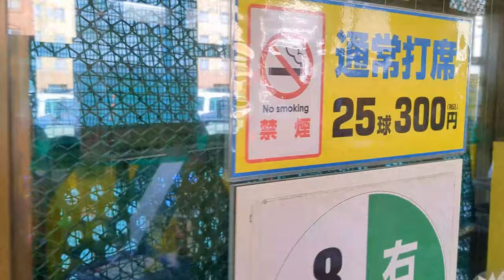Batting Cages in Shinjuku - Short Vids from Japan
AnimeCon.org is excited to bring you footage from Japan. There are two different batting cages in the Kabukicho area of Shinjuku. Both are pretty cheap, just insert 300 yen (between $2-$3 right now) and you get 25 balls to try to hit! Just walk in and go straight to any open space. This is a "shorts" as we didn't get video of everything, but you can see a little sneak peek of what we were doing in Japan!